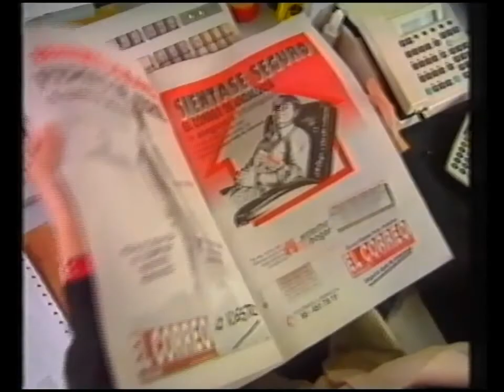1992: La Semana Santa Sevillana - Vol.9 - El Buen Fin y Monte-Sión (El Correo de Andalucía)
Colección de 1992 distribuida por El Correo de Andalucía en VHS.